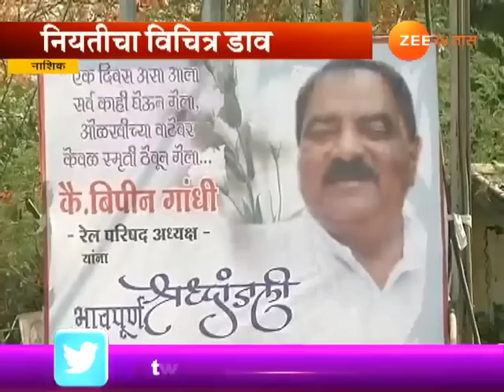नाशिक | बदललेली पंचवटी पाहून अतीव आनंदानं मृत्यू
Nashik | Bipin Gandhi Died On Platform After Seeing Transformation Of Panchvati Express